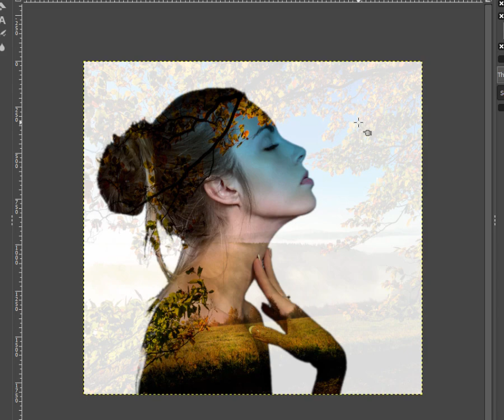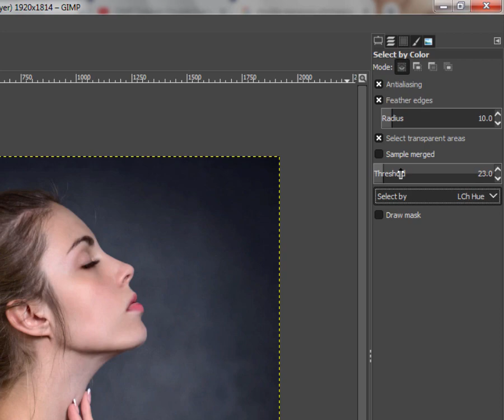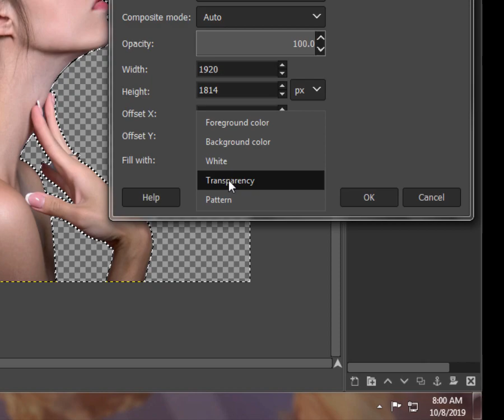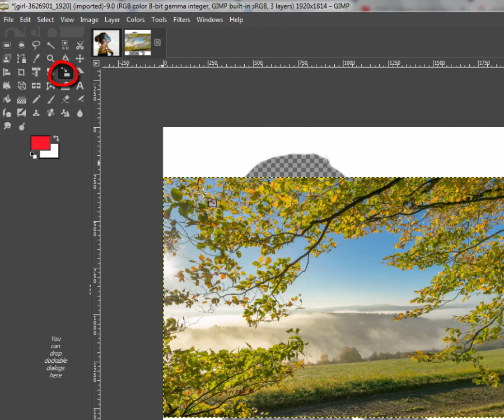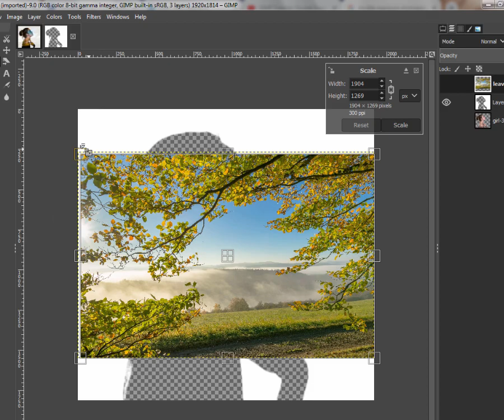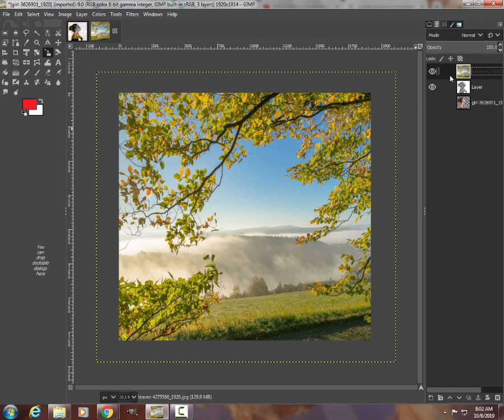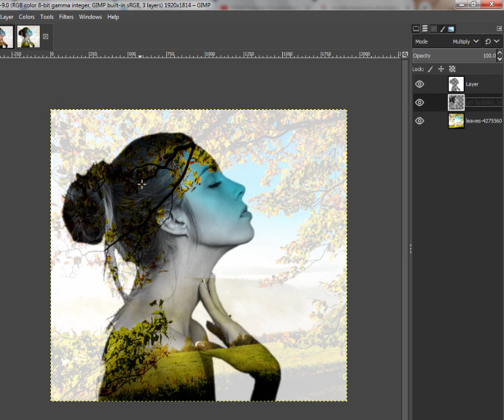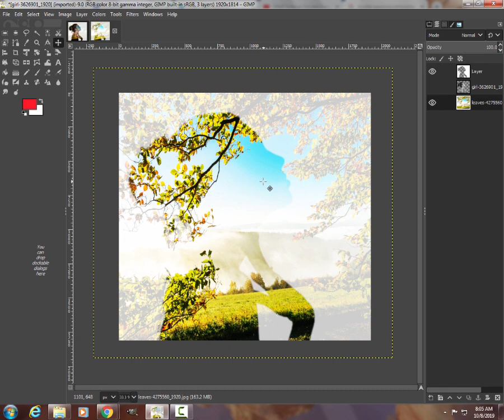DOUBLE EXPOSURE -GIMP FOR BEGINNERS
This tutorial will take you through the steps to create a double exposure effect in GIMP.

links to images